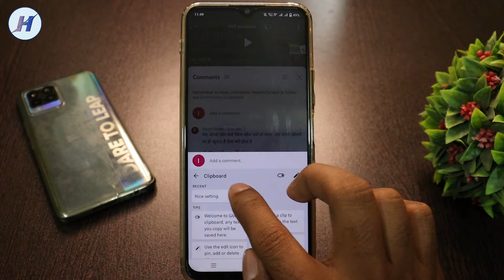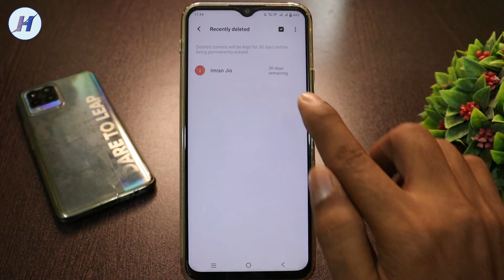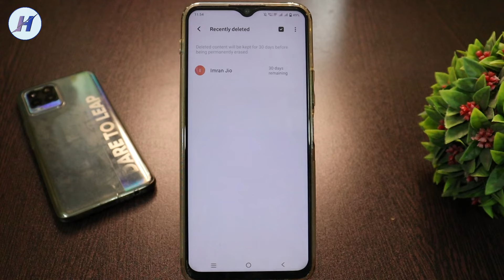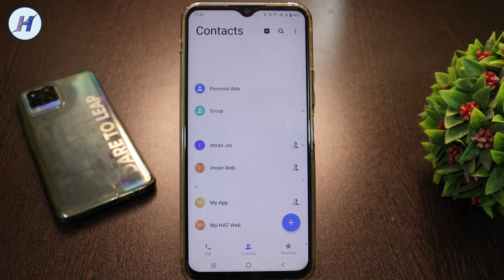Delete number wapas kaise laye || delete contact recovery || how to recover deleted phone numbers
Hello dosto is video me maine bataya hai mobile se delete huye mobile number wapas kaise late hai yadi apse bhi jane anjane me koi mobile number delete ho gaya hai to video pura dekhe maine puri jankari di delete phone number recover kaise karte hain.